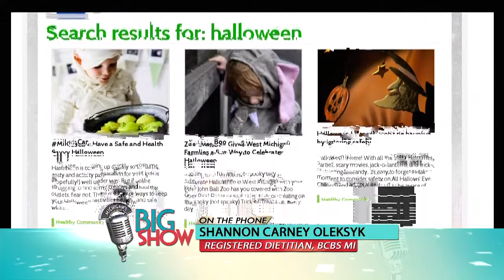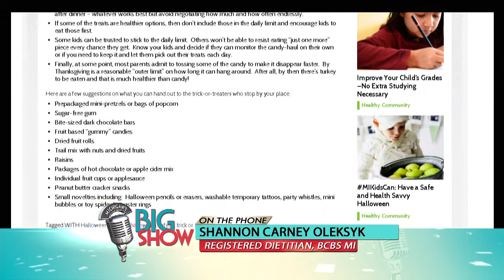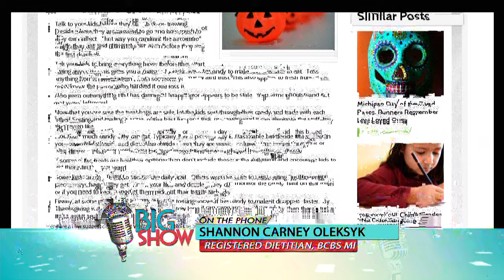Healthy Halloween Choices : MI Big Show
How to help your kids make healthy choices this Halloween.